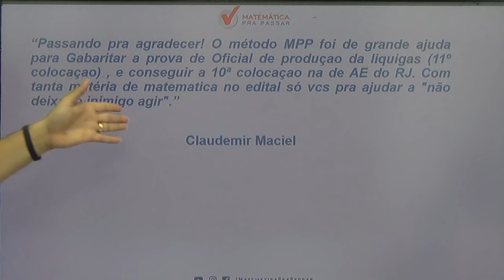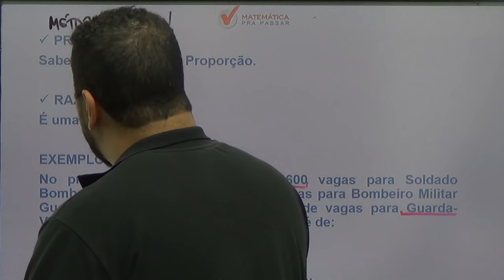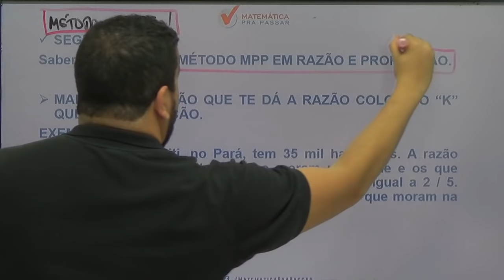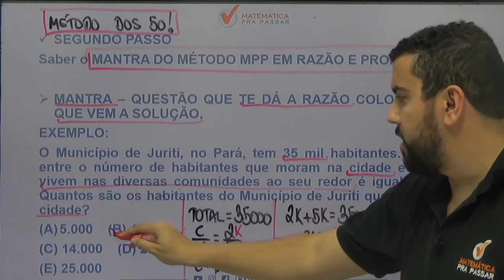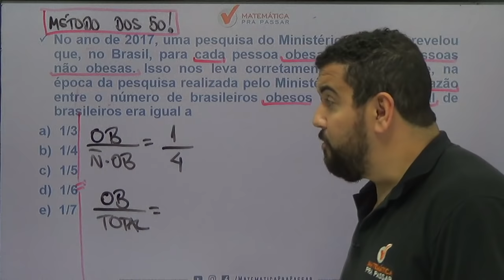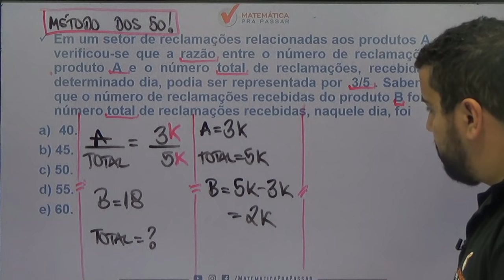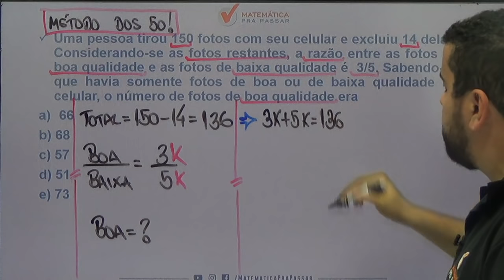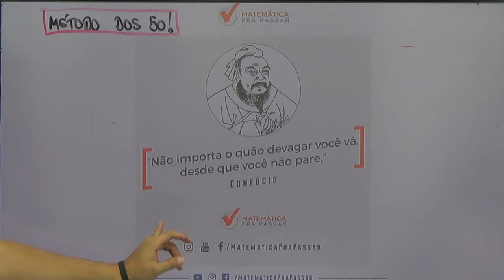Como Aprender Razão e Proporção em Apenas 2 Passos para o MP-SP.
Você não sabe Razão e Proporção?

Quando vê Razão e Proporção começa a tremer?

Então você precisa aprender com esse vídeo onde nosso professor, Renato Oliveira, mostra Como Aprender Razão e Proporção em Apenas 2 Passos.

Você terá um passo a passo para aprender Razão e Proporção e nunca mais errar nenhuma questão.

Agora basta dar o play no vídeo e aprender com o Método MPP os segredos da Razão e Proporção em Apenas 2 Passos.

00:00 Inscreva-se no Canal e Ative as notificações.
02:00 Primeiro Passo
07:08 Segundo Passo
11:55 Questões de Prova